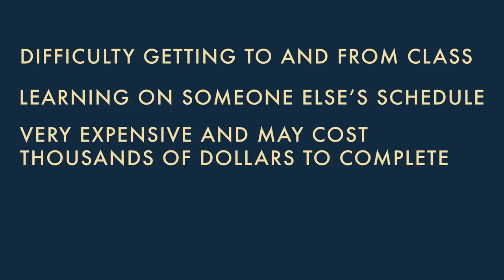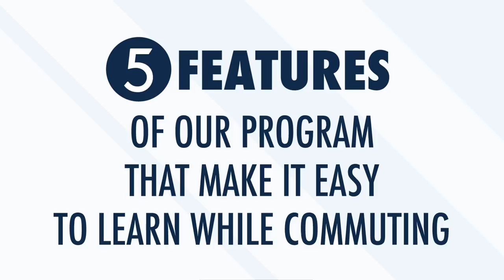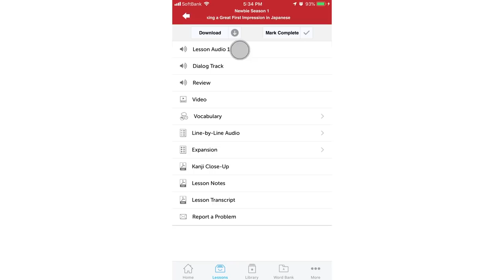Learn English While Commuting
← If you’re studying English, chances are you’re looking to become fluent and conversational as fast as possible, right? Well then, look no further! Here is your fast track to fluency!
 ↓ More Details ↓

Step 3: Start speaking English with the best online resources

In this video you'll discover how to transform your “wasted” commute time into learning and mastering a new language in the next year without using any of your spare time!

People are motivated to learn English or any second language for any number of reasons, including personal enrichment, better career opportunities, or even meeting new people. However, unlike simpler goals which may only take a week or two to complete, learning a new language takes time and there will be occasional setbacks and failures. So to reach your overall objective of mastering English, you need to learn how to motivate yourself and stay focused on the bigger picture. To do so, it is vital to set specific strategic goals with an action plan.

EnglishClass101 is the best place to get started with the English language as you will get on your way to English fluency fast. We provide you with everything you need to maser the language.